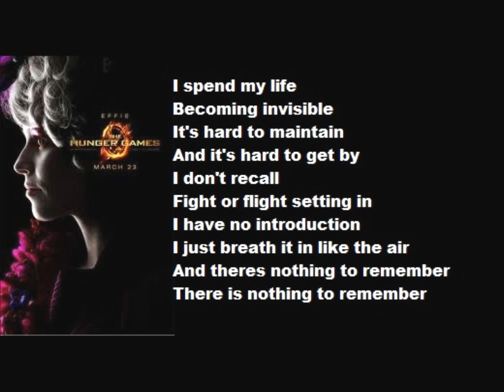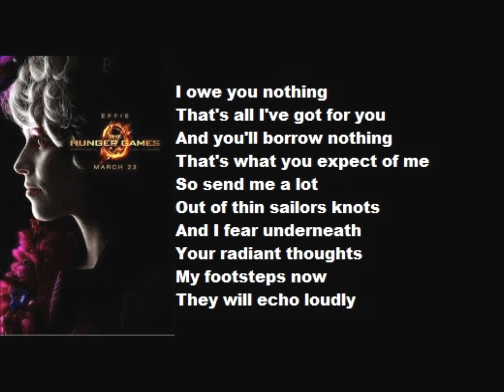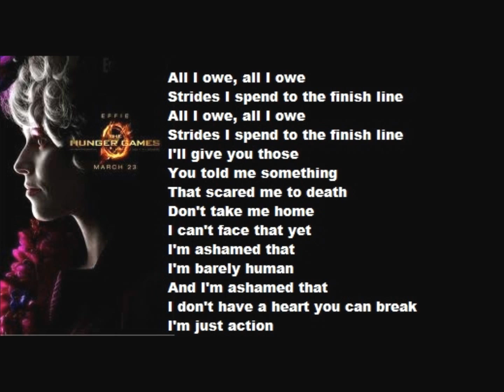Neko Case- Nothing to Remember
Nothing to Remember by Neko Case